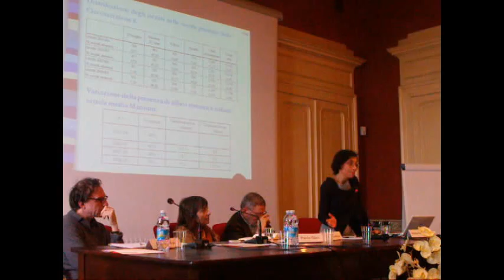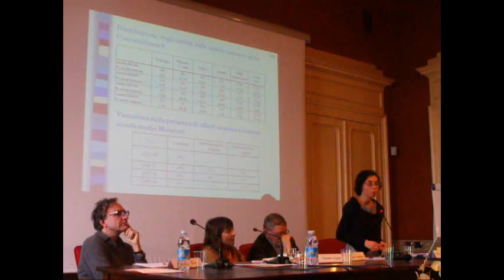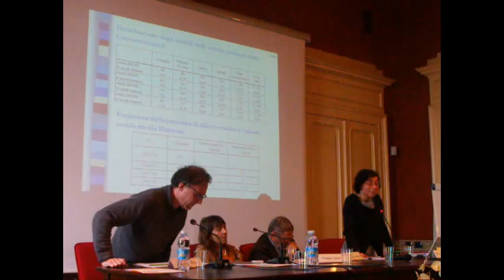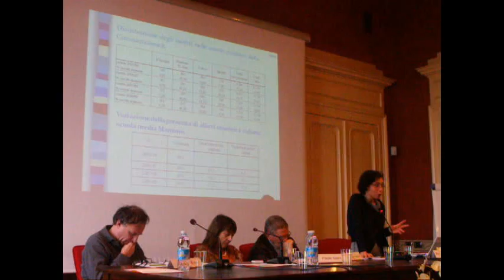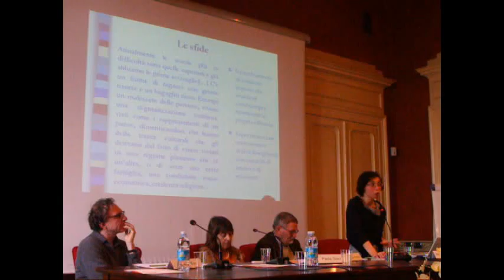Conoscere le trasformazioni per progettare il futuro [Parte 3 di 15]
Seminario che si è tenuto a Torino il 24 febbraio 2010 presso la Fondazione per la Scuola della Compagnia di San Paolo. E' stata l'occasione per aprire una riflessione, a partire dai tre studi presentati, sullintegrazione dei figli degli immigrati che costituiscono una fetta sempre più consistente della popolazione. Le ricerche esplorano alcuni aspetti della vita degli adolescenti stranieri, cercando di cogliere le loro traiettorie allinterno della società italiana e nello specifico piemontese.
Interventi di Francesco Ciafaloni (Comitato oltre il razzismo),  Paola Giani (Associazione il Nostro Pianeta), Roberta Ricucci (FIERI), Michael Eve  (Università del Piemonte Orientale).